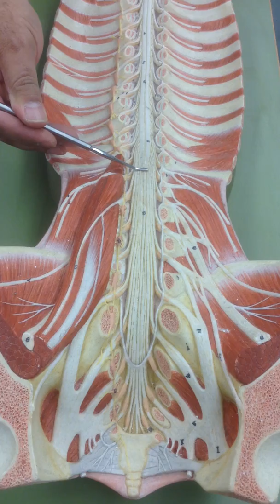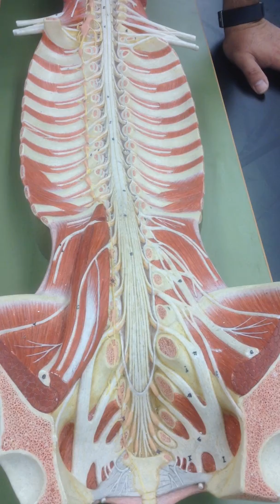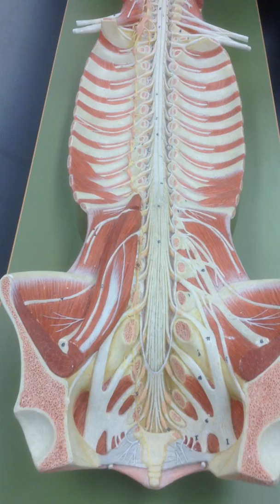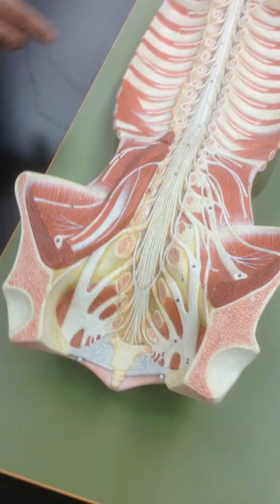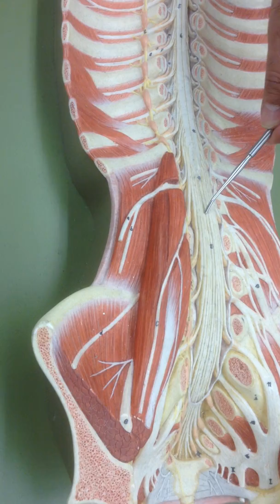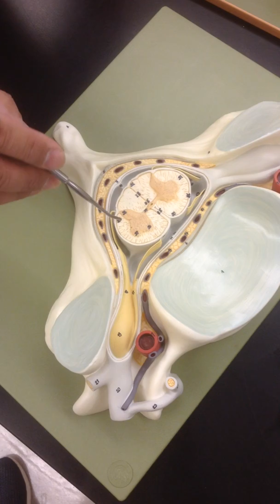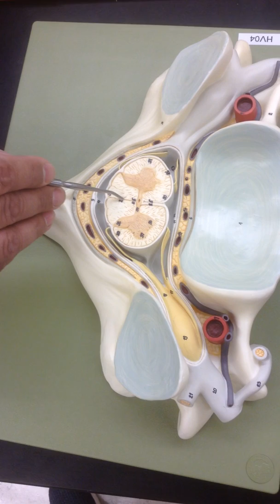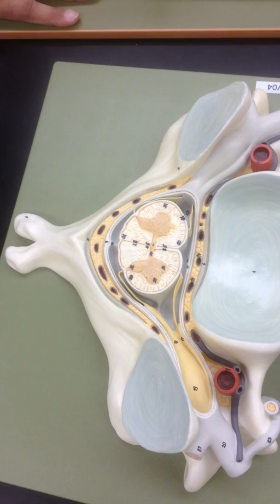Spinal Cord and Nerves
This video covers the basic anatomy involved with the spinal cord and associated nerves